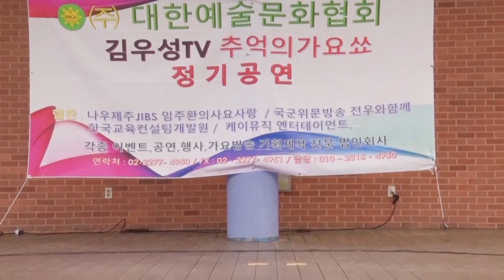25 대한예술문화협회 김우성TV 추억의가요쑈 가수박현주 삼각관계 언제벌써